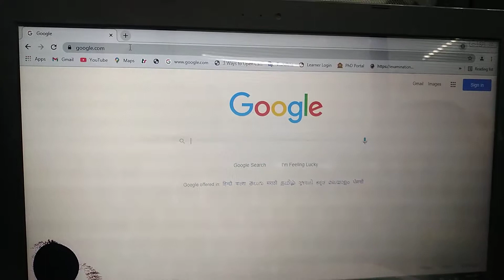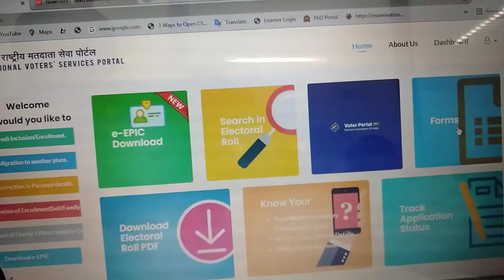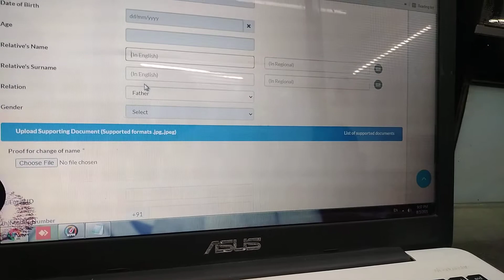How to Correct Election Card ( Voter id card )